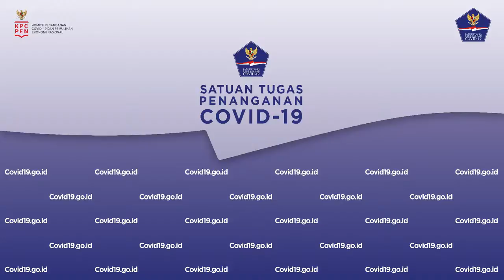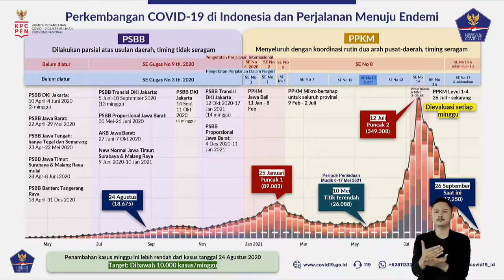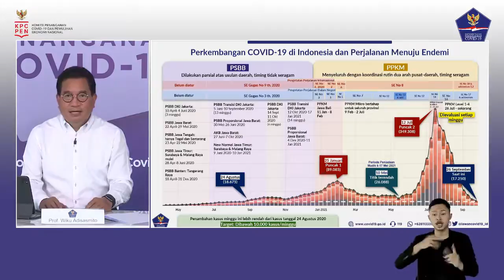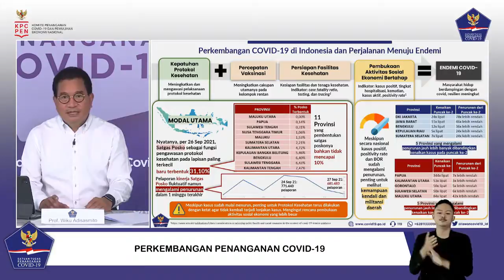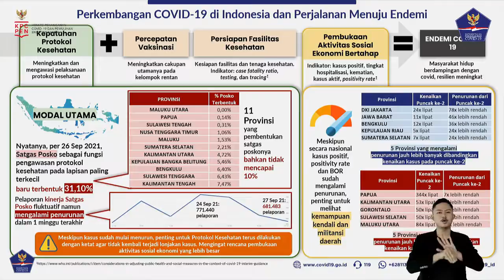Perkembangan Penanganan Covid 19 di Indonesia per 28 September 2021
Halo SahabatTangguh.

Konferensi Pers dilaksanakan pada: Selasa, 28 September 2021 - pukul 17.00 WIB di Media Center, Graha BNPB – Jakarta secara LIVE ON TAPE dengan hak siar yang dapat dipakai untuk seluruh media.